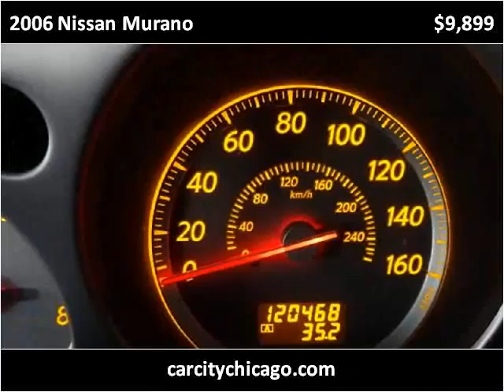2006 Nissan Murano Used Cars Palatine,Wheeling,Arlington Hei